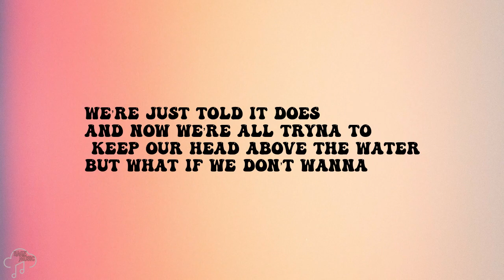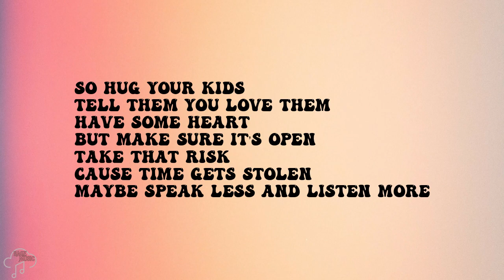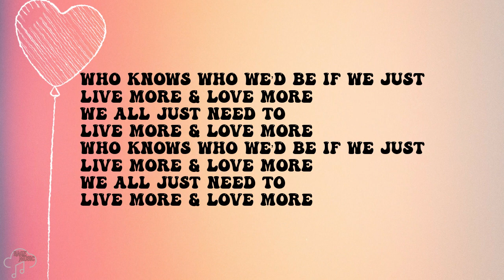Cat Burns - live more & love more (lyric video)